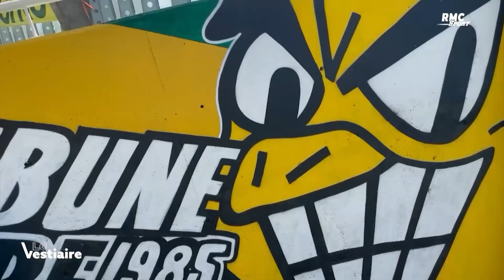Les dessous du sacre en Coupe de France, Kombouaré... L'intégrale du Vestiaire spécial FC Nantes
L'émission "Le Vestiaire" s'est rendu dans les locaux du FC Nantes, quelques jours après le sacre des Canaris en Coupe de France contre Nice. Alban Lafont, Wylan Cyprien, Ludovic Blas et Randal Kolo Muani ont évoqué le tempérament de leur entraîneur Antoine Kombouaré, le jour de la finale, leur président Waldemar Kita, la saison 2020/21 galère en Ligue 1...